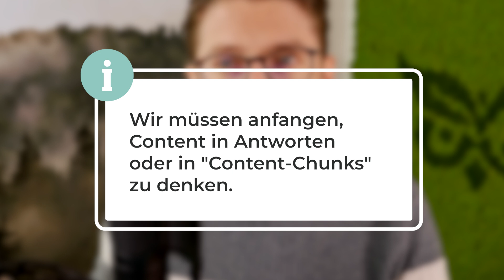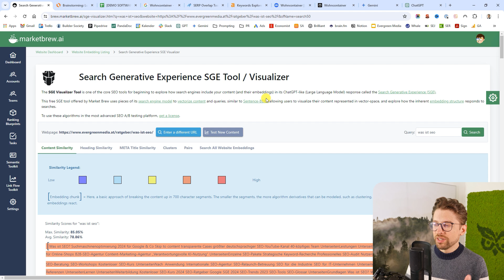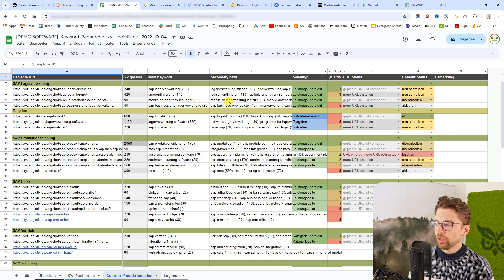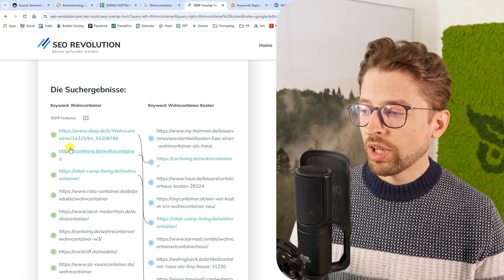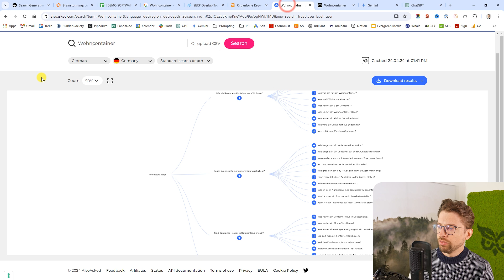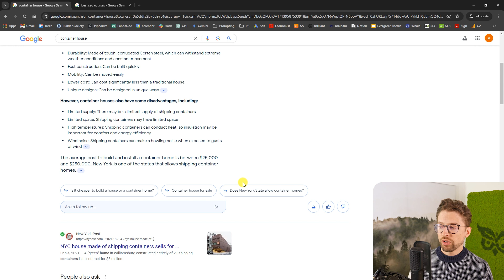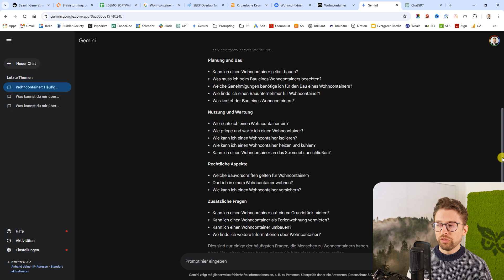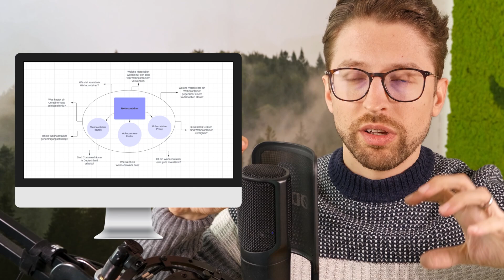Keyword-Recherche für Google AI Overviews & Chatbots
Du lernst, wie du deinen Keyword-Recherche-Prozess für Google AI Overviews, andere KI-erweiterte Suchmaschinen und Chatbots weiterentwickelst.

📚 Videokapitel:
0:00 Einleitung
0:14 Wie wird sich Keyword-Recherche ändern?
2:35 Keyword-Recherche heute
4:49 Keyword-Recherche für Antwortmaschinen

💡 Highlights aus der Folge:

Wie wird sich Keyword-Recherche ändern?

Bei Google AI Overviews und Chatbots geht es um Antworten. Unsere kleinste Einheit sind nicht Seiten, sondern einzelne Antworten.

Meiner Meinung nach werden sich Keywords dadurch mehr auffächern. Wir haben weiterhin ein Fokus-Keyword und mehrere sekundäre Keywords. Um diese Säule herum bauen wir dann spezifische Fragen. Im Content werden diese Fragen für Google AI Overviews und andere Sprachmodelle perfekt beantwortet.

Sei mit diesem Abo immer einen Schritt voraus in der digitalen Landschaft

🌐 Deutsch, Deutschsprachig, Deutschland, Österreich, Schweiz, Germany